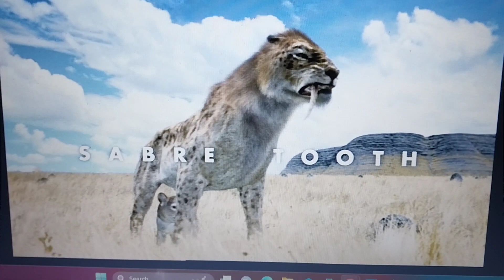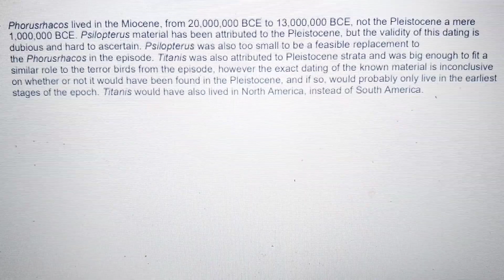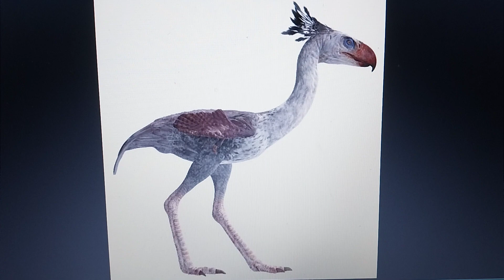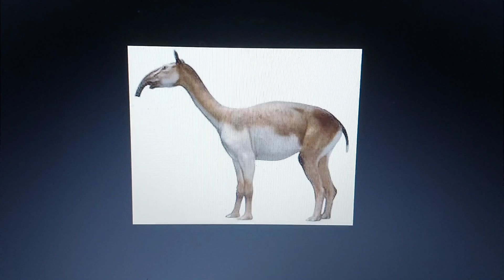Walking With Beasts Saber tooth every cenozoic animals